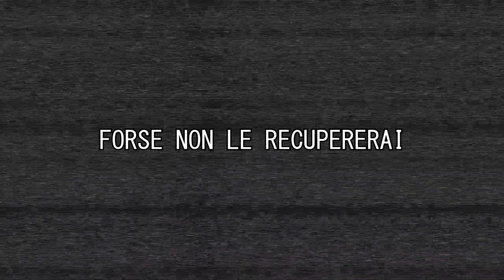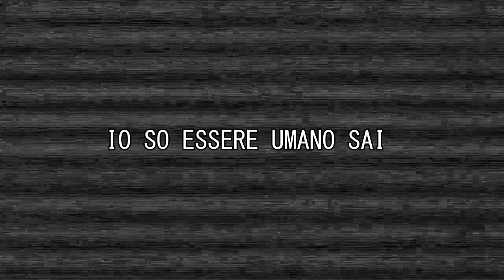883: Lasciala stare (Lyric Video)